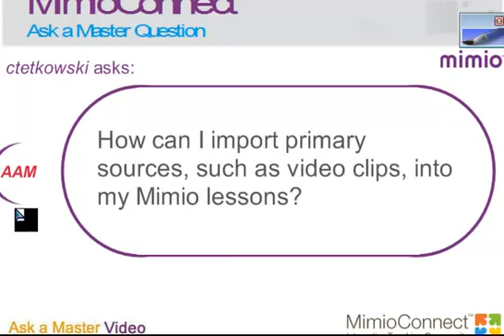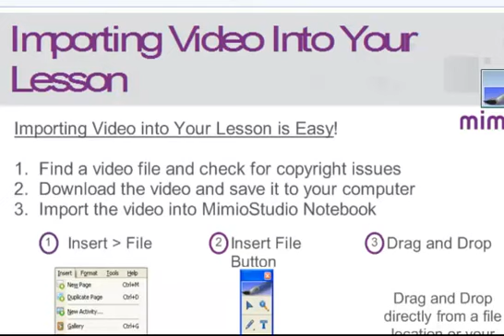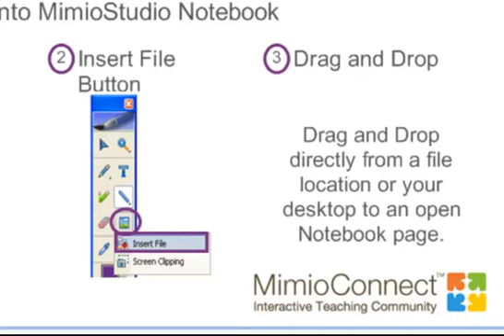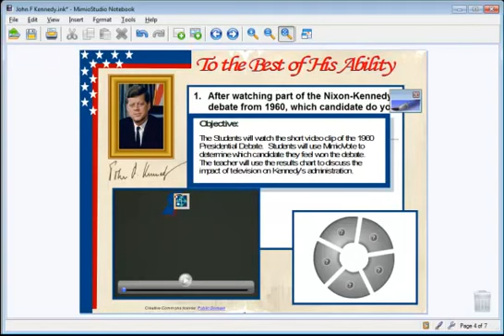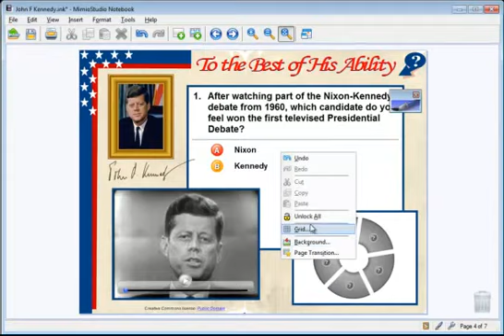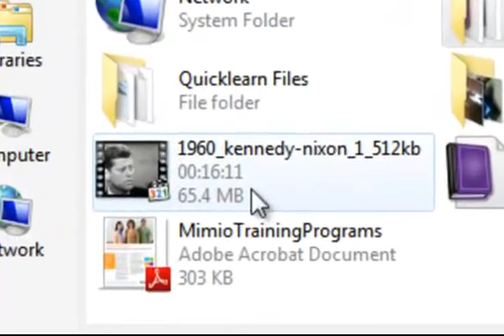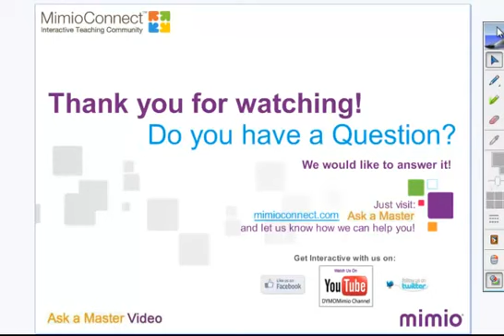Importing and Using Video in Your Mimio Lessons - Ask a Mimio Master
This short video will demonstrate how you can engage your students in interactive activities using primary video sources. This video explains the process in which video files can be easily imported into your MimioStudio Notebook lessons. The video also highlights a lesson in which video is used to actively engage students in content.

To download and share lesson plans for interactive whiteboards and other classroom technologies; please join our online teacher community